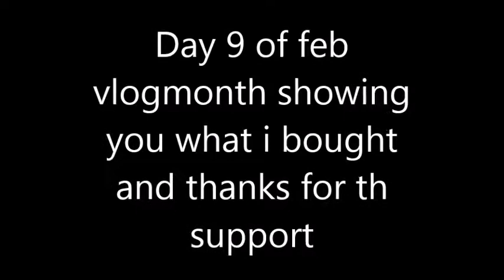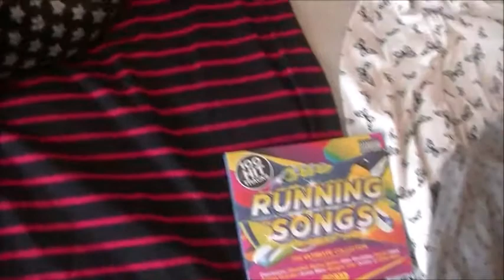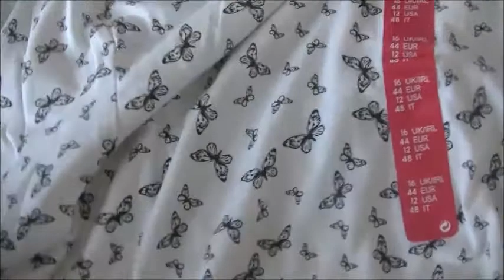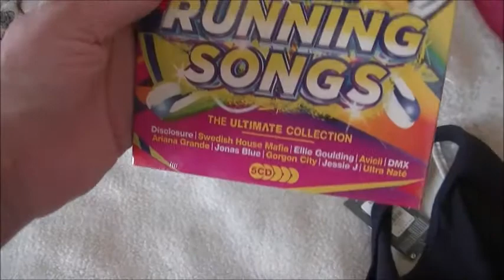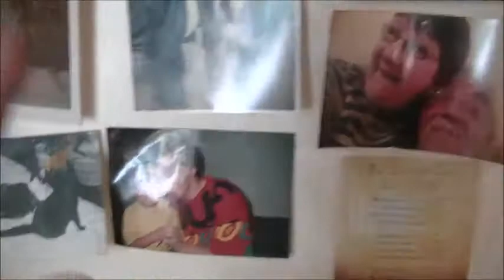Day 9 of feb vlofmonth showing you what i bought